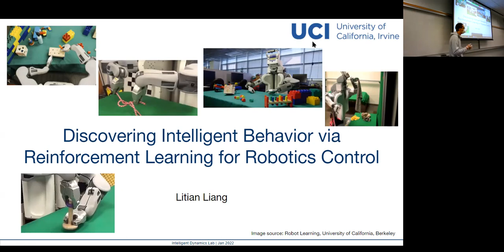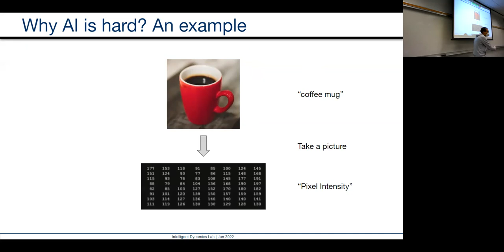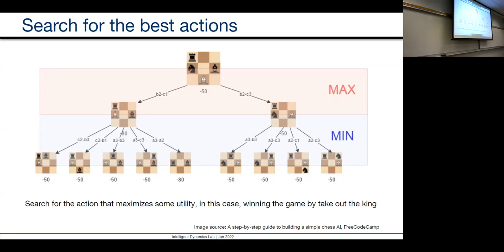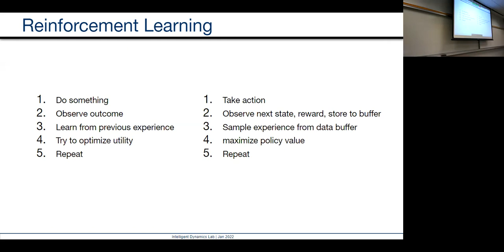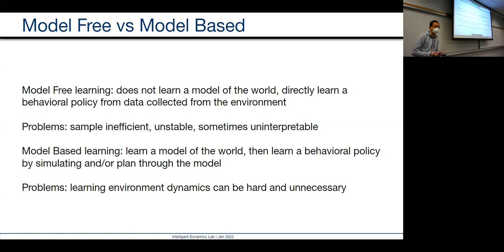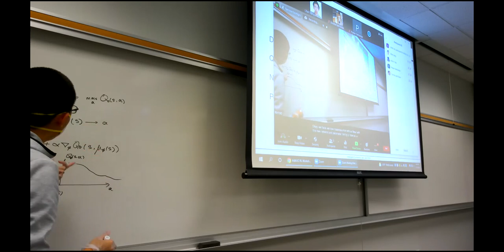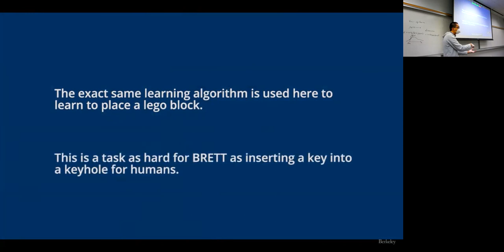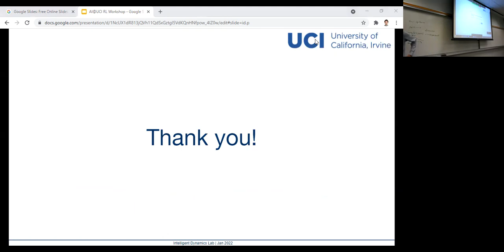Discovering Intelligent Behavior via Reinforcement Learning for Robotics Control by Litian Liang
This guest talk was presented by Litian Liang, a researcher exploring AI/ML for robotics control at the Intelligent Dynamics Lab, on January 31st, 2022.

We explored the successes and failures of today’s AI/ML methods and the promises of generality and scale offered by the reinforcement learning paradigm as it relates to building a better future for human society!